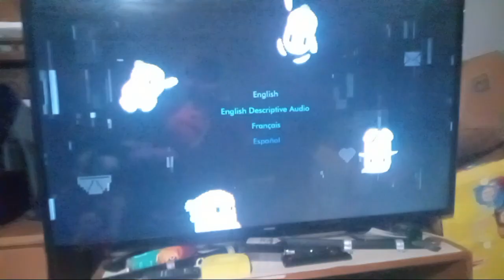Opening to Ron's Gone Wrong 2021 Blu-ray (English Subtitles) (Selected during movie)